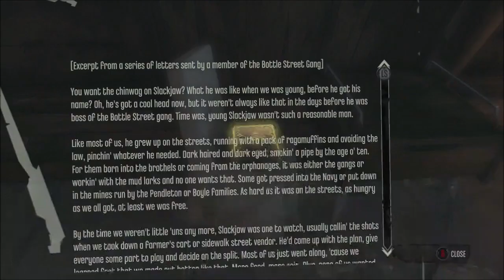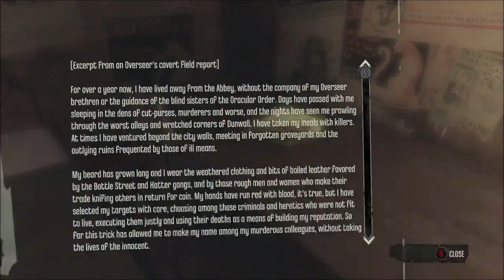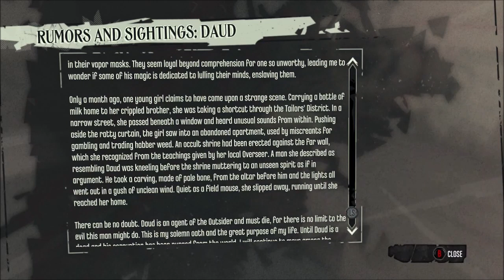City in Ruins - Dishonored, Chapter 2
Daud gets the information he needs from Rothwild before packing him away into a crate... while Corvo familiarises himself with the Hound Pits Pub...